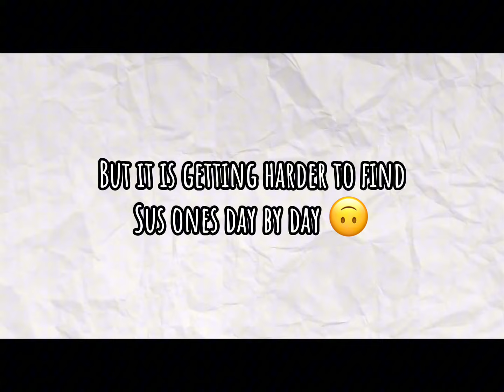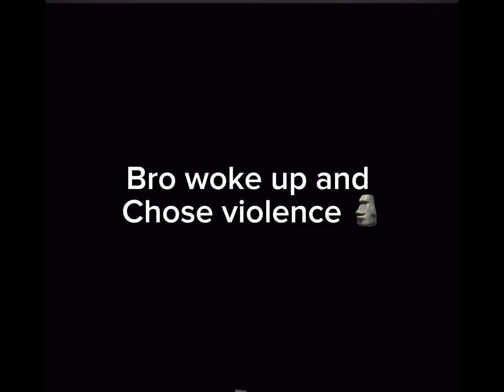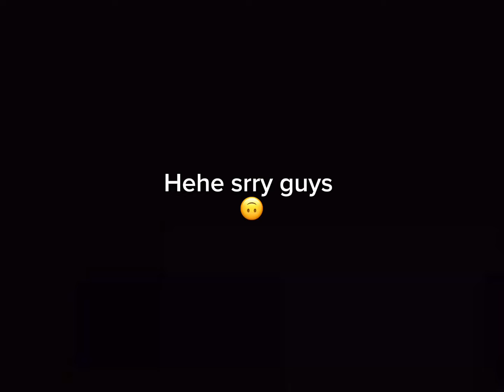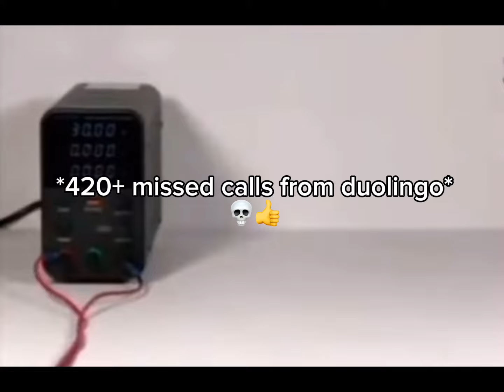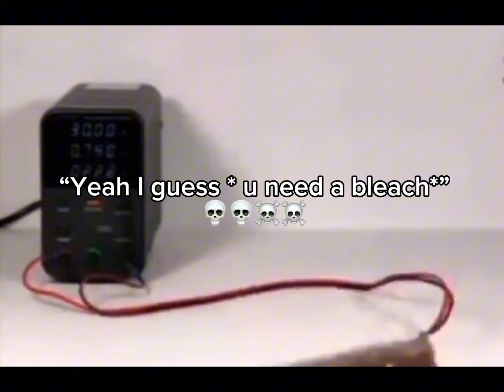Roasting a Roblox (Not OK) ttp story💀👍(part.1)